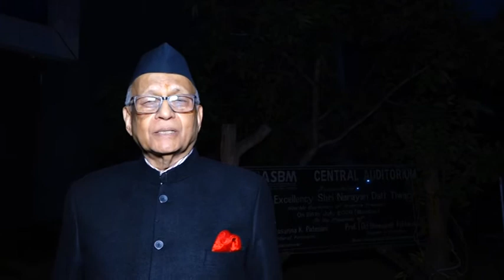ASBM UNIVERSITY, BHUBANESWAR, ODISHA